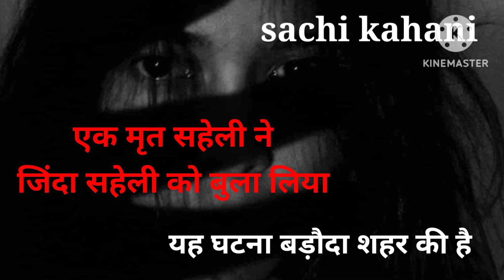एक मृत सहेली ने जिंदा सहेली को बुला लिया hindi kahani Nf happy reaction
एक मृत सहेली ने जिंदा सहेली को बुला लिया hindi kahani stories in hindi
wildtrue5420

Moral stories
hindistories
hindikahaniyaan

your Quari
noukar ko sethani se pyar

motivation hindu kahaniyaan
Shikshya prada hindi motivation story
Hundi moral story
background story
bedtime story in hindi
gk question an answer
hindi kahaniyaan
sleep with me
sleeping story

What is it podcast should I listen to sleep?
What is the best sleeping story?
Where can I listen to sleep story?
Is it can Ok listen to podcast while sleeping?
Free sleep story podcast
Best sleep podcast 2022
Bed time story for adults
sleep with me podcast
Podcast about sleep science
sleep podcast story

hindistory
hindikahaniya
hindimonoharkahaniya
hindibewkahaniya

hindimoralstories
WILD & TRUE

my best sleep podcast 2022
bedtime stories for adu
Hindi kahaniya

hindi kahani
heart touching story
hindi story
lessonable story
hindi stories
hindi kahaniyan
emotional story
moral stories
short story
moral story in hindi
hindi kahani
story time
hindi stories
hindi kahani

moral stories
stories
kahani
hindi story
bedtime stories
moral story
story in hindi
story
shorts
emotional story
short
youtube shorts
viral
motivational
yt shorts
sachi kahaniyan
mammi dee vlog
poppy playtime
mommy long legs
huggy wuggy
poppy playtime animation
boxy boo
animation
project playtime
toca sad story
toca boca
naitikkahaniya
Naitikkahaniya
gta 5,
gta v,
techno gamerz,
gta 5 technogamerz
gta 5 techno,
gta 5 car collection,
gta 5 robbery,
frostbite gaming,
hindi stories,
hindi story, b
hindi kahani, vv
moral stories,
hindi kahaniya,
stories
, gta 5,
ramanand sagar
ramayan
ram
tilak
ramayana
ramayan episode
ram katha
tilak marathi
katha
bhajan

guru bhajan
gullak season 1
guru randhawa new song
guru
guru chikitsa ki khushHindi kahani stories in hindihaniavoice hindistories lessonablestory hearttouchingstory hindimotivationstory

Hundi moral story
background story
hindi kahaniyaan
sleep with me
sleeping story
sleep podcast story

hindi story
lessonable story
hindi stories
hindi kahaniyan
emotional story
moral stories
short story
hindi kahani
story time
hindi stories
hindi kahani
stories in hindi
moral stories
stories
kahani
hindi story
bedtime stories
moral story
story in hindi
story
shorts
emotional story
short
youtube shorts
viral5
motivational
yt shorts
sachi kahaniyan
mammi dee vlog
poppy playtime
mommy long legs
huggy wuggy
poppy playtime animation
boxy boo
animation
project playtime
toca sad story
toca boca

gta 5,
gta v,
techno gamerz,
gta 5 technogamerz
gta 5 techno,
gta 5 robbery,
frostbite gaming,
hindi stories
stories in hindi
hindi kahani
hindi story
stories
moral stories
kahani
kahaniyan
story
hindi kahaniyan
bedtime stories
hindi moral stories
moral kahani
moral kahaniya
saas bahu
hindi kahaniya
hindi moral story
moral story
hindi fairy tales
kahaniya
kahani kahani
saas bahu ki kahaniya
fairy tales
saas bahu ki kahani
bedtime story
new stories
koo koo tv
new story
latest stories